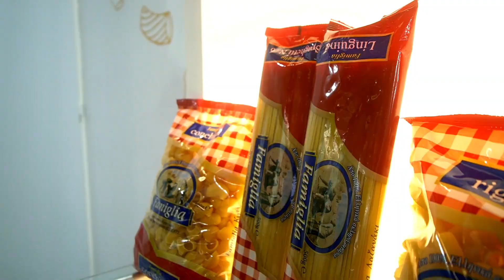ΜΑΚΒΕΛ - ANUGA 2023